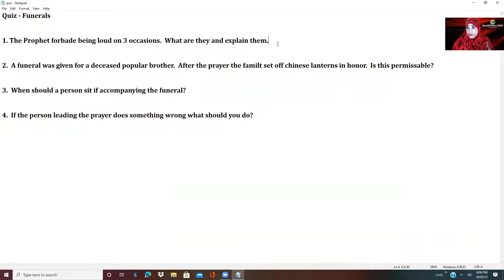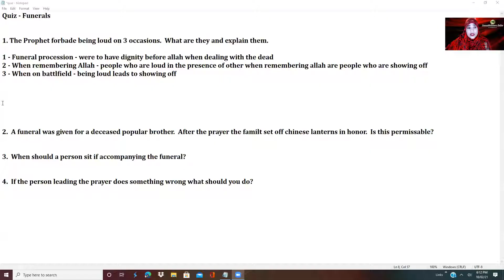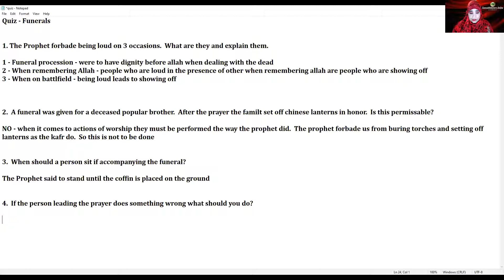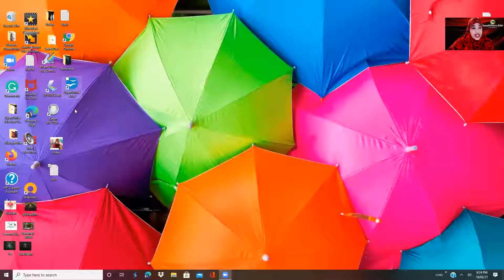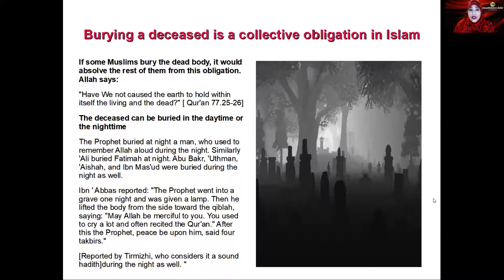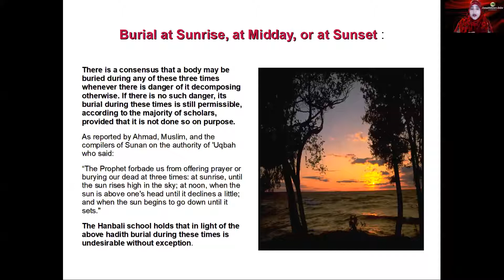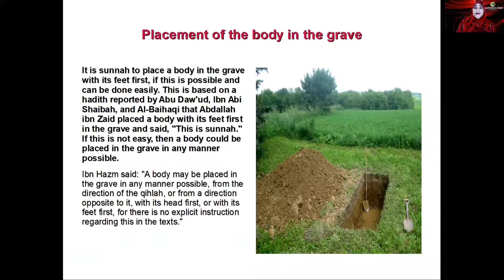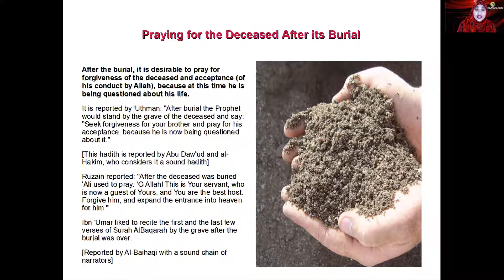Of Sickness and Death Session 16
The Rulings of Burial